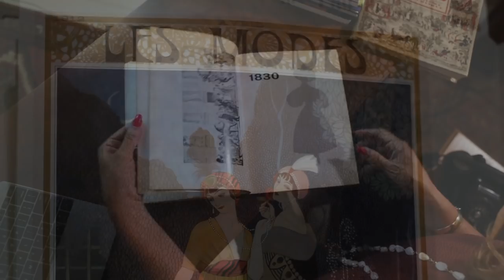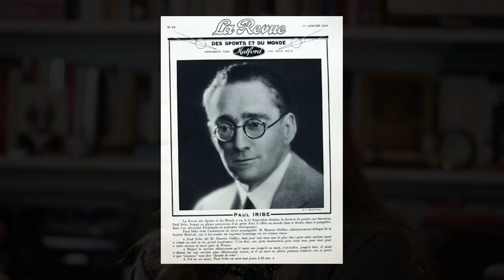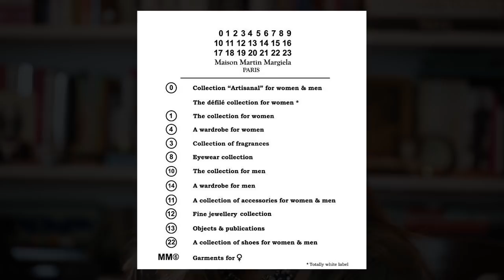O QUE É UMA MARCA DE MODA? | DESCOMPLICANDO A MODA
Muitas pessoas querem saber a diferença entre Maison, Grife e Marca. Separei o conteúdo em três partes, e essa é a Terceira e última parte: O que é uma Marca?